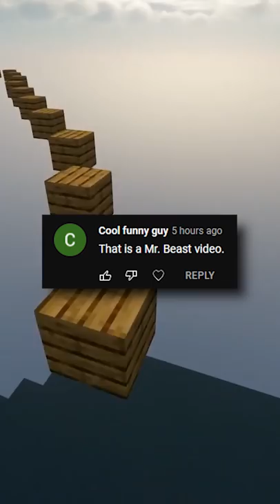Wrong Answers Only: Squid Game... 😳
I asked my YouTube community to give me only wrong answers while playing some Minecraft. What is the plot of Squid Game? Let's see what they come up with.